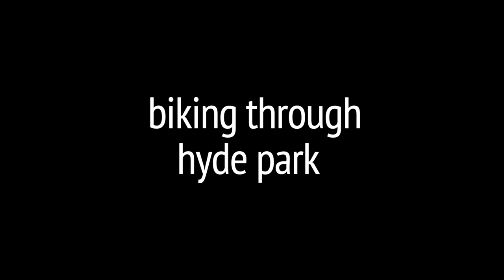Bike Ride through Hyde Park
Bike rentals in London is a cinch with the Santanders' app. The narrative of this video is found in the coffee table book, "The Curious Tales of Scott & Petey, Lost in England 2024."